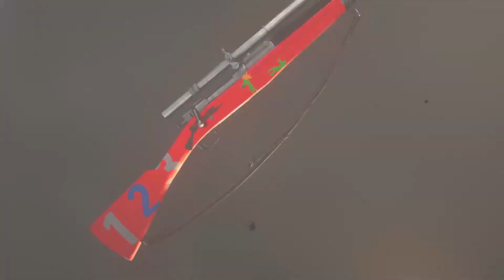COD WWII: Enjoying the game